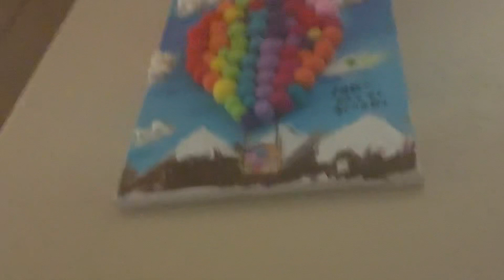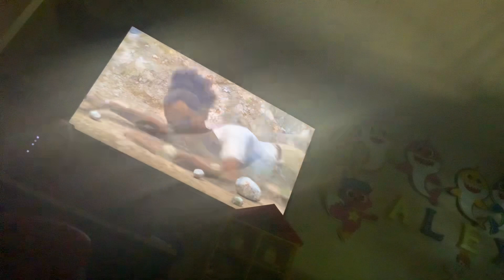5 de julio de 2023